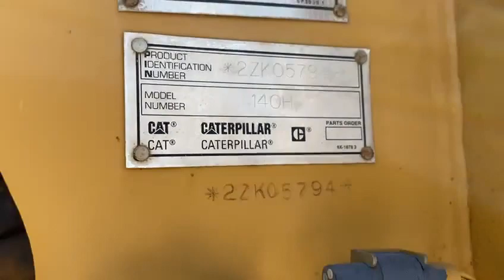Cat 140H Motor Grader For Sale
Specs:
► Year: 2001
► Hours: 11,690
► Model: 140H
► Location: Houston, Texas, USA
Description:
Used Caterpillar 140H Grader For Sale. 1CAB, ROPS, HIGH PROFILE AC WITH HEATER, HYDRAULICS, BASE & 4 FUNCTIONS, BLADE, 14' X 27" X 1", TIRES, 17.5R25 BS VKT 1* MP.

ENGINE 6NC23938
TRANS 4MY09592

A was used a backup machine Watson town with a population of 2000 people!  Hours are orig, very low usage.
Screenshot attached from cat system  and verified by cat.
Engine trans runs well, few minor weeps but mostly dry.

PSR REPORT ATTACHED IN INSPECTION.